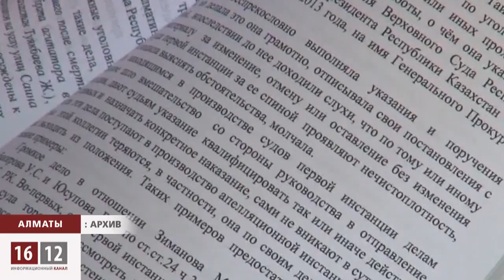Фемида в Казахстане плачет от обиды: ее нагло используют / 1612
Мурата Телибекова продолжают судить за правду. Доводы обвинения притянуты за уши. А представитель истца откровенно теряется и прячется от журналистов